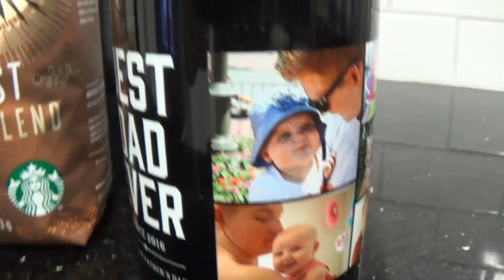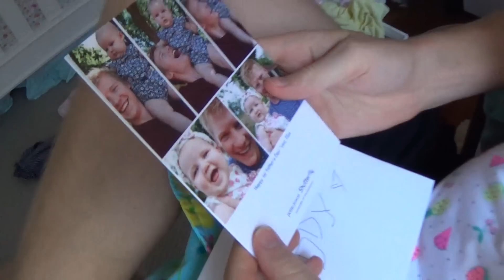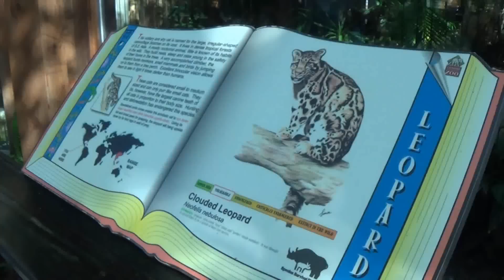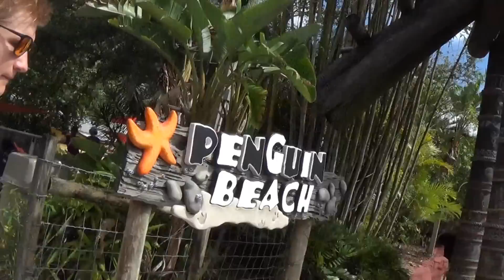Holt's Wonderful FIRST Father's Day 2017! 💕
This will be a favorite video to watch back on years to come!
Holt is the best dad ever! Eliza is totally in love with him and a daddy's girl FOR SURE!!  💕

In this video:
-Eliza and Daddy run around with her baby walker outside
-Holt's surprise #1
-Playtime Eliza & Daddy
-Holt's Surprise #2
-Eliza DANCE PARTY
-Eliza feeding herself with spoon / Holt makes home-made pesto
-Holt's Surprise #3
-Tampa Zoo with zoo animals & splash pad